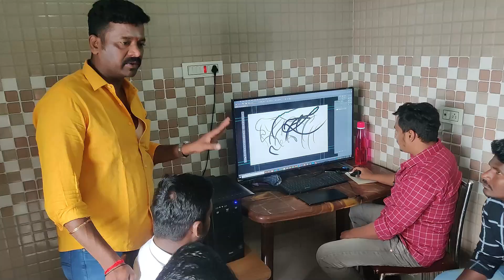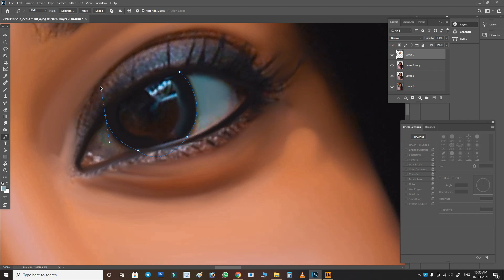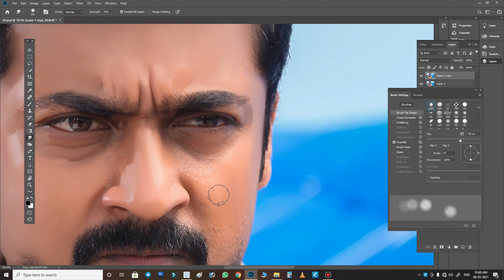our students experiences - Digital painting class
Digital art class Direct & Online class Available